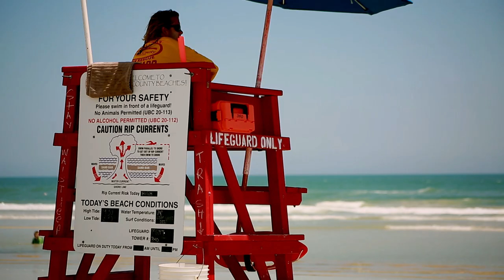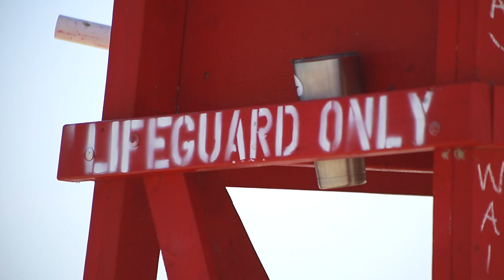Baywatch but with Jack Sparrow (Pirates of the Caribbean / Baywatch Parody)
Want to help us out? Now you can by becoming a patron for only $1
All donations go right back into making more parodies for you to enjoy!

In this parody, Captain Jack washes ashore at Baywatch Beach. He's recruited by the local lifeguards, but can't resist the allure of treasure.

Special thanks to DeLand, Fl.  Pinch a Penny Pool Supplies